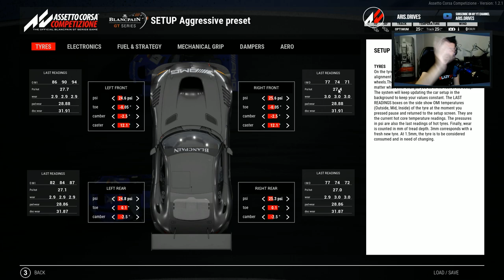Assetto Corsa Competizione V1.2 release!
We are discussing and demonstrate chassis flex and aerodynamics on ACC v1.2
We also give a basic demonstration of the new brake pads and disc consumption simulation and some generic talk about how to setup your car.